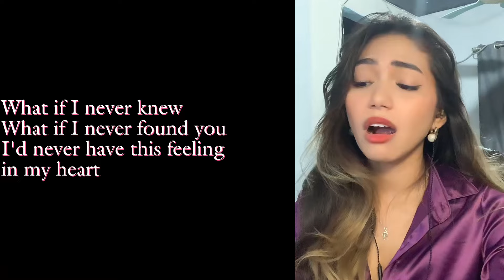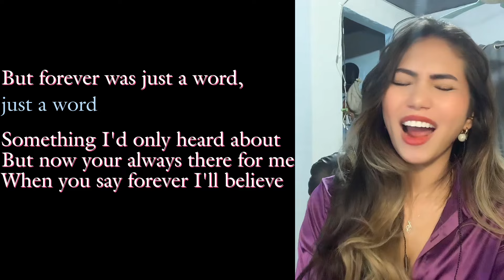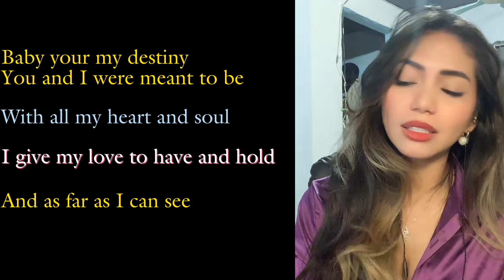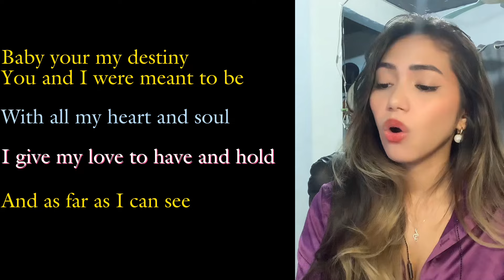Destiny (Jim Brickman) female part only | Cover by Catherine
Sing with me ! You'll be the male part!.
Also leave your requested songs on the COMMENT section!